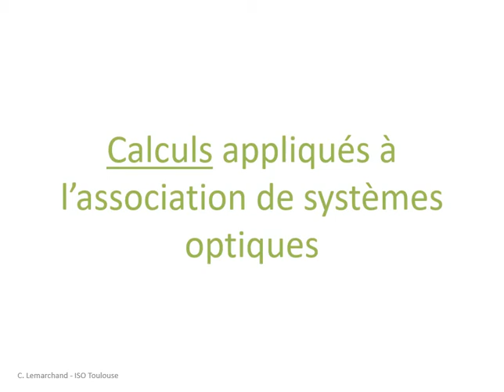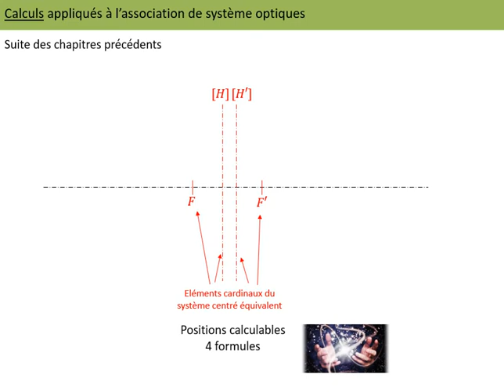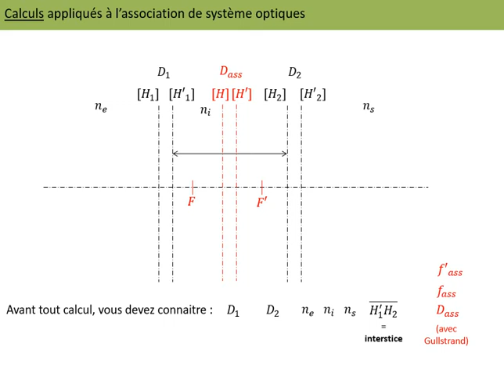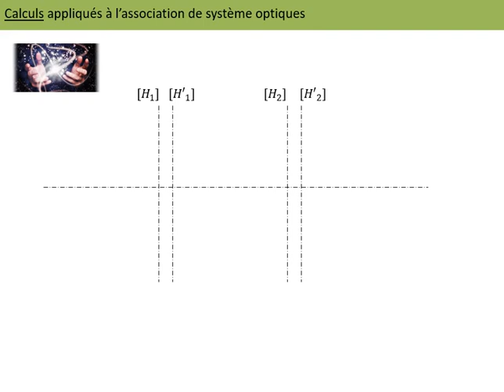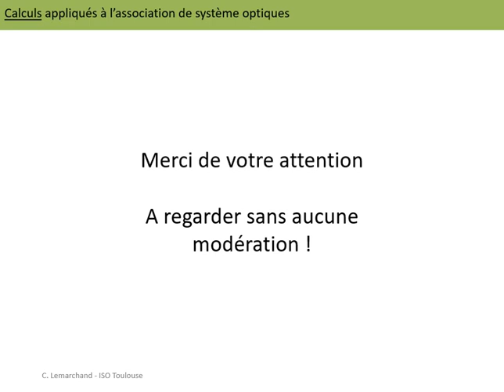1-Calculer la position des éléments cardinaux d'un système centré équivalent